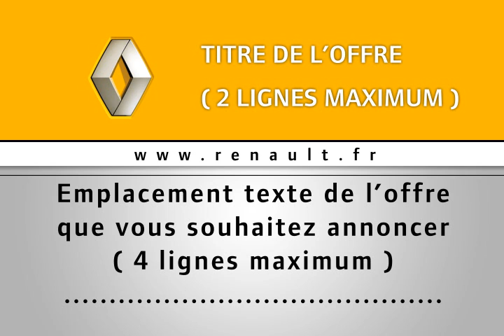Squelette 2 (sans photo) - Renault